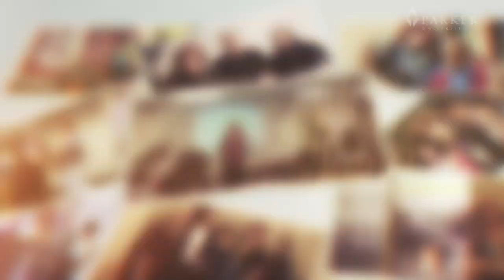Rose Lepien - 50 Years of Chriopractic Service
Thank you for your 50 years of dedication to the chiropractic profession.